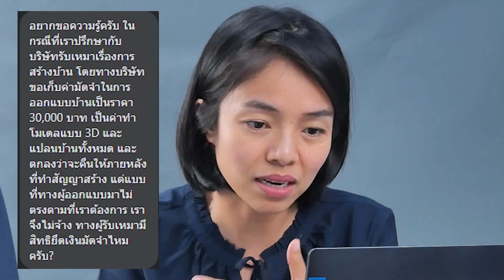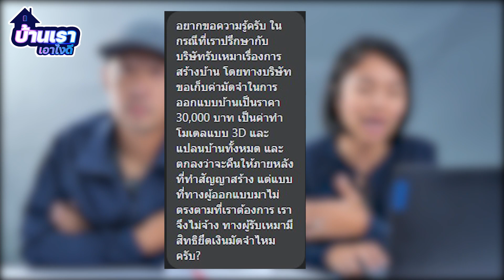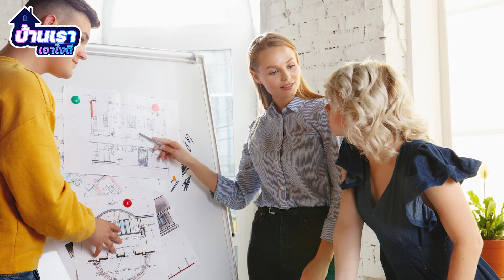ออกแบบมาไม่ตรงความต้องการ ขอเรียกคืนเงินได้มั้ย? : บ้านเราเอาไงดี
รายการบ้านเราเอาไงดี
ตอบคำถามจากทางบ้าน
ในกรณีที่เราปรึกษากับบริษัทรับเหมาเรื่องการสร้างบ้าน โดยทางบริษัทขอเก็บค่ามัดจำในการออกแบบบ้านเป็นราคา 30,000 บาท เป็นค่าทำโมเดลแบบ 3D และแปลนบ้านทั้งหมด และตกลงว่าจะคืนให้ภายหลังที่ทำสัญญาสร้าง แต่แบบที่ทางผู้ออกแบบมาไม่ตรงตามที่เราต้องการ เราจึงไม่จ้าง ทางผู้รับเหมามีสิทธิยึดเงินมัดจำไหมครับ?

เปิ้ลต้อม
-คู่ฮักนักพัฒฯ-

(ไม่ได้รับออกแบบ+ต่อเติม+สร้างบ้าน+รีโนเวท+เทพื้น+ทำรั้ว)